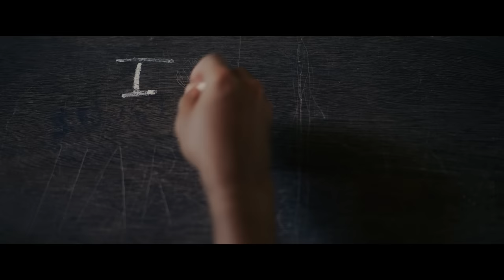Abhi Rama Chandra - Official Teaser | Ravi Basrur | Nagendra Ganiga| Ratha Kirana | Suddu Mulimani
Ravi Basrur Movies Presents The Nostalgic Official Teaser of "Abhi Rama Chandra". Written and Directed by Nagendra Ganiga, Produced by AGS Productions & Ravi Basrur Music & Movies and Music Composed by Ravi Basrur.

Film - Abhi Rama Chandra
Music Composed & Presented by Ravi Basrur
Written & Directed by Nagendra Ganiga

Actors - Ratha Kirana, Siddu Moolimani, Natya Ranga, Shivani Rai, S Narayan, Prakash Thuminad, Sunder Veena, and other Talented Actors

Producers - A G Suresh & Mallesh Production House - AGS productions & Ravi Basrur music & Movies
DOP - Sandeep Valluri, Keertan Poojary
Editor - Suresh Arumugam
Executive producer - Dr. Sunil Vijapur
Publicity Designer - Gowtham Kodige
Associate Directors - Chandra Babu & Madhusoodhan
Assistant Directors - Akash Hoolageri, Shivakumar Jayaram, Praveen Gopadi, Sumanth Rahitya
DOP Team - Yashwanth, Umesh, Vijay
Costume chief - Dayananda Bhadravathi
Sound Design - Nandhu J (K.G.F)
Dubbing - Loop Studio
VFX - Pinaka Studio
Art - Naveen
DI: Mohan.L.Rangakahale (ICG)
Lyrics - Nagendra Ganiga, Pramod Maravante, Kinnal Raj, Santhosh Venky

ಚಿತ್ರ- ಅಭಿರಾಮಚಂದ್ರ
ಸಂಗೀತ ನಿರ್ದೇಶನ ಮತ್ತು ಪ್ರಸ್ತುತಿ-ರವಿ ಬಸ್ರೂರ್
ರಚನೆ ಮತ್ತು ನಿರ್ದೇಶನ- ನಾಗೇಂದ್ರ ಗಾಣಿಗ

ನಟ ನಟಿಯರು-ರಥ ಕಿರಣ, ಸಿದ್ದು ಮೂಲಿಮನಿ, ನಾಟ್ಯರಂಗ, ಶಿವಾನಿ ರೈ, ಎಸ್ ನಾರಾಯಣ್, ಪ್ರಕಾಶ್ ತುಮಿನಾಡು, ಸುಂದರ್ ವೀಣಾ, ವೀಣಾ ಸುಂದರ್ ಮತ್ತು ಅನೇಕ ಪ್ರಸಿದ್ಧ ಕಲಾವಿದರು.
ನಿರ್ಮಾಪಕರು ಎಜಿ ಸುರೇಶ್ ಮತ್ತು ಮಲ್ಲೇಶ್
ಪ್ರೊಡಕ್ಷನ್ ಹೌಸ್ ಗಳು- ಎ.ಜಿ.ಎಸ್ ಎಂಟರ್ಟೈನ್ಮೆಂಟ್ ಮತ್ತು ರವಿ ಬಸ್ರೂರ್ ಮ್ಯೂಸಿಕ್ ಮತ್ತು ಮೂವೀಸ್
ಛಾಯಾಗ್ರಹಣ-ಸಂದೀಪ್ ವಲ್ಲೂರಿ, ಕೀರ್ತನ್ ಪೂಜಾರಿ
ಸಂಕಲನ-ಸುರೇಶ್ ಆರುಮುಗಂ
ಸಹ ನಿರ್ದೇಶನ - ಚಂದ್ರ ಬಾಬು, ಮಧುಸೂಧನ್
ಸಹಾಯಕ ನಿರ್ದೇಶನ- ಆಕಾಶ್ ಹೊಲಗೇರಿ, ಶಿವಕುಮಾರ್ ಜಯರಾಮ್, ಪ್ರವೀಣ್ ಗೋಪಾಡಿ, ಸುಮಂತ್ ರಾಹಿತ್ಯ ಛಾಯಾಗ್ರಹಣ ತಂಡ- ಯಶವಂತ್, ಉಮೇಶ್, ವಿಜಯ್
ಕಾರ್ಯಕಾರಿ ನಿರ್ಮಾಪಕರು - ಡಾ ಸುನಿಲ್ ವಿಜಯಪುರ,
 ಪೋಸ್ಟರ್ ವಿನ್ಯಾಸ- ಗೌತಮ್ ಕೊಡಿಗೆ
ವಸ್ತ್ರ ವಿನ್ಯಾಸ - ದಯಾನಂದ ಭದ್ರಾವತಿ
ಧ್ವನಿ ವಿನ್ಯಾಸ - ನಂದು ಜಿ ಕೆ.ಜಿ.ಎಫ್
ವಿಎಫ್ಎಕ್ಸ್ - ಪಿನಕಾ ಸ್ಟುಡಿಯೋಸ್
ಡಬ್ಬಿಂಗ್ - ಲೂಪ್ ಸ್ಟುಡಿಯೋಸ್
ಕಲೆ-ನವೀನ್
ಡಿಐ- ಮೋಹನ್ ಎಲ್ ರಂಗಕಹಳೆ
ಸಾಹಿತ್ಯ - ನಾಗೇಂದ್ರ ಗಾಣಿಗ, ಪ್ರಮೋದ್ ಮರವಂತೆ, ಕಿನ್ನಲ್ ರಾಜ್, ಸಂತೋಷ್ ವೆಂಕಿ